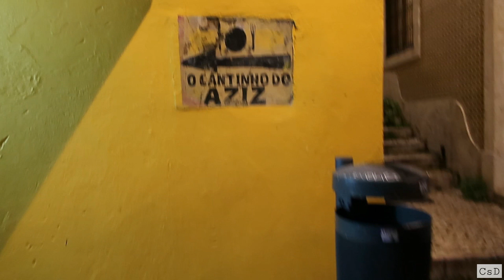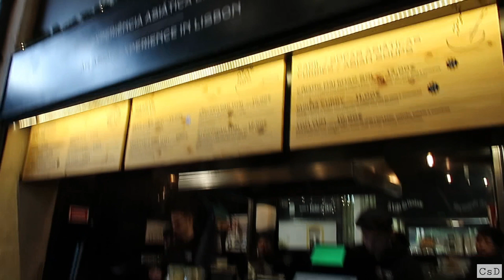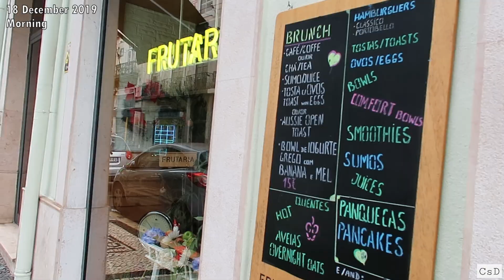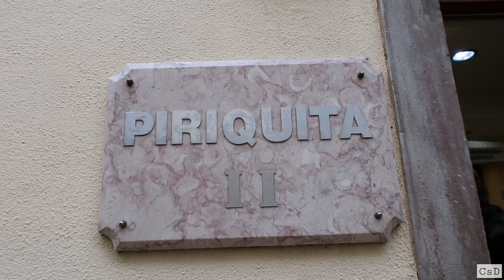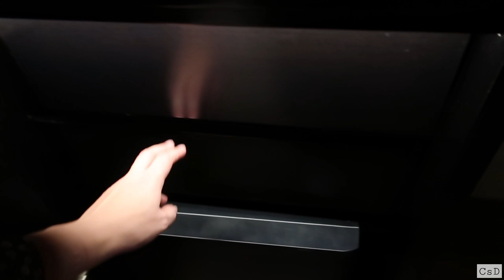LISBON/PORTUGAL travel vlog (best lookout points and delicious food)